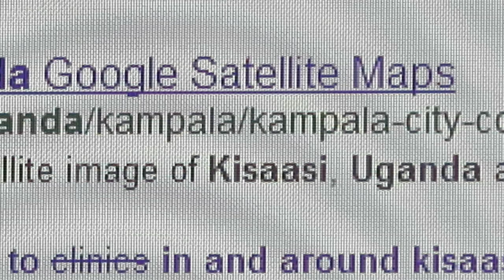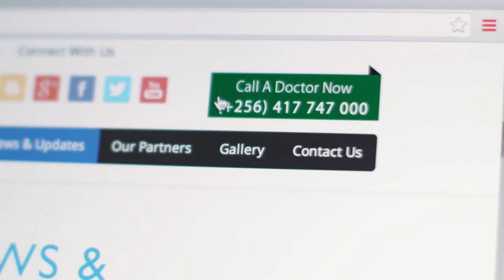Africa Connected Success Story - Eunice Namirembe (Uganda)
The Medical Concierge Group attempts to help communities that have been deprived of quality healthcare and health information in Uganda. Eunice a Ugandan physician, has built a 24 hour accessible ambulance call centre to improve access to health care services by using the Google API dashboard and Google Maps to record patient information and track patient locations. By using these tools, Eunice and her team are able to help connect more Ugandans to medical services at a faster rate therefore helping to save lives.